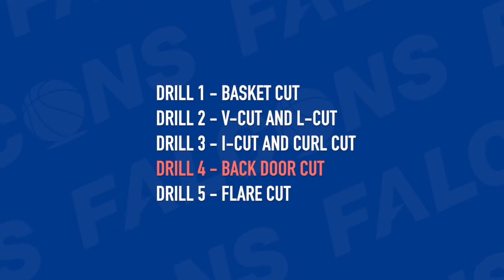How to cut and get open in basketball (episode 5 training drills)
Drills to train  to cutting and getting open in basketball